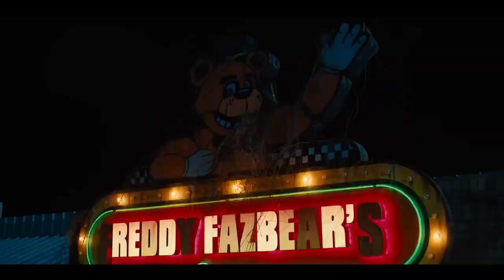Five Nights At Freddy's | Teaser Oficial (Fandublado PT-BR)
Mike Schmidt: eu